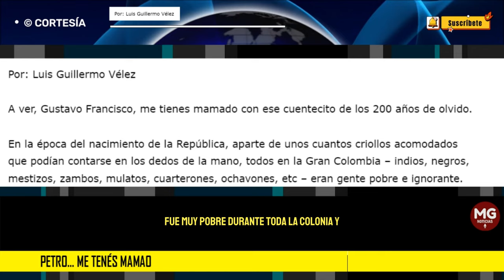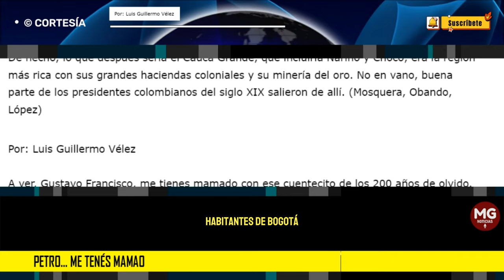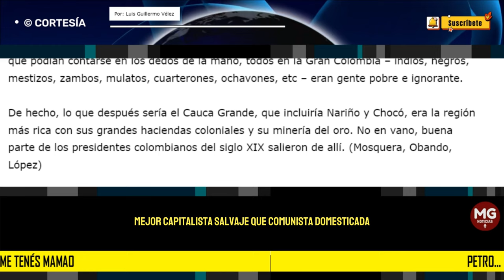PETRO... ME TENÉS MAMAO ⛔ Por: Luis Guillermo Vélez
A ver, Gustavo Francisco, me tienes mamado con ese cuentecito de los 200 años de olvido. En la época del nacimiento de la República, aparte de unos cuantos criollos acomodados que podían contarse en los dedos de la mano, todos en la Gran Colombia – indios, negros, mestizos, zambos, mulatos, cuarterones, ochavones, etc – eran gente pobre e ignorante.
columna LUIS GUILLERMO VÉLEZ